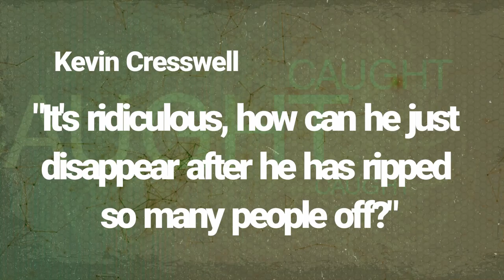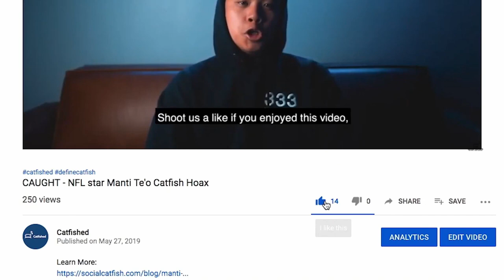SCAMMER STOLE 2.5 MILLION DOLLARS